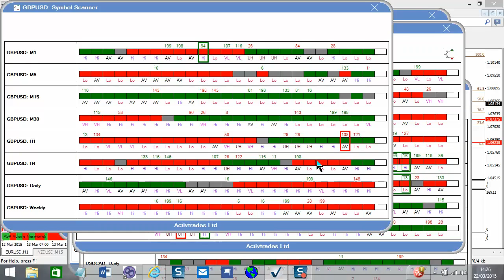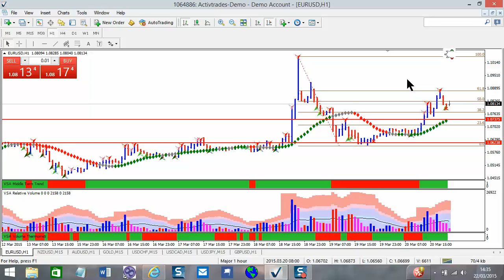Trading Confidence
The importance of having a trading plan and trading rules.